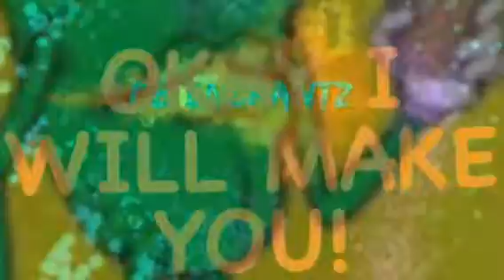When the memes take over your uploading software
I just went all out with this and made some kind of random meme video. I hope you like it I thought it was kinda funny!